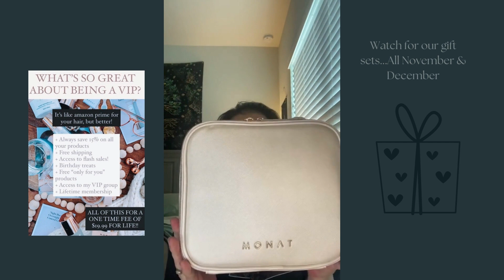What are you buying for the holidays? Got any idea?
Keep eye out for my sales best gift sets top notch products the next few weeks!!!

Hey Everyone! I am Amanda. On this channel I share positive truth about Monat products and the business. You can finally know the truth provided by facts, advice on hair, skin, and wellness. you'll learn why Monat is the best MLM. You will learn why MLM is so important and thriving right now. You'll learn about the products, testimonials, gratitude, why I love this business and how you can become part of it. You will also learn if it is even something you would be interested in and how to be your own BOSS! I am not hear to feed you a dream but only to speak the truth.

Want to understand why all the negative things you hear about Monat are not backed by evidence. Want to hear the truth and see the products and business for what it truly is? Then I am hear to help. Take my quiz at